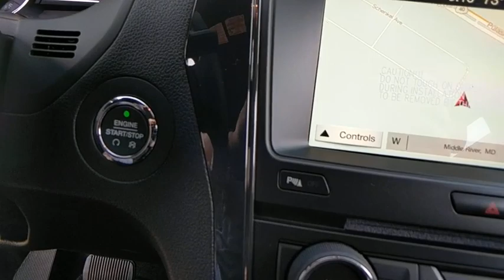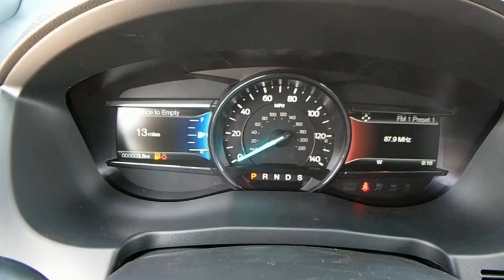2017 Ford Explorer Baltimore, Wilmington, White Marsh, Rosedale, MD H2058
[LISTING _TYPE] 2017 Ford Explorer

TRANSMISSION: 6-SPD SELECTSHIFT AUTOMATIC (TR-CG),BLUE JEANS METALLIC,EQUIPMENT GROUP 202A -inc: Dual-Zone Electronic Automatic Temperature Ctrl Driver Connect Package Auto-Dimming Rearview Mirror SYNC 3 Communications & Entertainment System enhanced voice recognition 8 LCD capacitive touchscreen in center stack w/swipe capability pinch-to-zoom capability included when equipped w/available voice-activated touchscreen navigation system AppLink 911 Assist Apple CarPlay and Android Auto 2 smart-charging multimedia USB ports (1 replaces the front center floor console powerpoint port) Note: SYNC AppLink lets you control some of your favorite compatible mobile apps w/your voice It is compatible w/select smartphone platforms Commands may vary by phone and AppLink software 2 Driver Configurable 4.2 Color LCD Displays Located in instrument cluster Remote Start System Forward Sensing System Heated Steering Wheel Comfort Package Hands-Free Foot-Activated Liftgate Radio: Premium Audio System 9 speakers and SiriusXM satellite radio including,XLT TECHNOLOGY FEATURE BUNDLE -inc: Auto-Dimming Driver's Sideview Mirror Voice-Activated Touchscreen Navigation System pinch-to-zoom capability SiriusXM Traffic and Travel Link Note: SiriusXM Traffic and Travel Link includes a 5-year prepaid subscription Service not available in Alaska or Hawaii SiriusXM audio and data services each require a subscription sold separately or as a package by Sirius XM Radio Inc If you decide to continue service after your trial the subscription plan you choose will automatically renew thereafter and you will be charged according to your chosen payment method at then-current rates Fees and taxes apply To cancel you must call SiriusXM at 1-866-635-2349 See SiriusXM Customer Agreement for complete terms All fees and programming subject to change Sirius XM and all related marks and logos are trademarks of Sirius XM Radio Inc BLIS (Blind Spot Information System) cross-traffic alert,CLASS III TRAILER TOW PACKAGE,WHEELS: 20 POLISHED ALUMINUM -inc: Tires: P255/50R20 AS BSW,ENGINE: 3.5L TI-VCT V6 (FFV) -inc: Flexible Fuel Vehicle (FFV) system is standard equipment for vehicles w/the 3.5L Ti-VCT V6 engine shipped to Federal Emissions States or Cross Border State dealers and is only available w/a Federal emissions system (FFV system not available w/code 422 and requires code 936 or 423 if applicable for California Emissions State dealer destinations).Cross border states include AZ DC ID NH NV OH VA WV (STD),FRONT LICENSE PLATE BRACKET,ENGINE: 3.5L TI-VCT V6,Four Wheel Drive,Power Steering,ABS,4-Wheel Disc Brakes,Brake Assist,Aluminum Wheels,Tires - Front All-Season,Tires - Rear All-Season,Temporary Spare Tire,Heated Mirrors,Power Mirror(s),Integrated Turn Signal Mirrors,Rear Defrost,Privacy Glass,Intermittent Wipers,Variable Speed Intermittent Wipers,Rear Spoiler,Power Door Locks,Daytime Running Lights,Automatic Headlights,Fog Lamps,AM/FM Stereo,CD Player,Satellite Radio,MP3 Player,Auxiliary Audio Input,Steering Wheel Audio Controls,Telematics,Smart Device Integration,Bluetooth Connection,Pass-Through Rear Seat,Rear Bench Seat,Adjustable Steering Wheel,Trip Computer,Power Windows,3rd Row Seat,Leather Steering Wheel,Keyless Entry,Keyless Start,Cruise Control,A/C,Rear A/C,Power Driver Seat,Power Passenger Seat,Cloth Seats,Bucket Seats,Driver Adjustable Lumbar,Passenger Adjustable Lumbar,Driver Vanity Mirror,Passenger Vanity Mirror,Driver Illuminated Vanity Mirror,Passenger Illuminated Visor Mirror,Floor Mats,Engine Immobilizer,Security System,Traction Control,Stability Control,Front Side Air Bag,Rear Parking Aid,Tire Pressure Monitor,Driver A